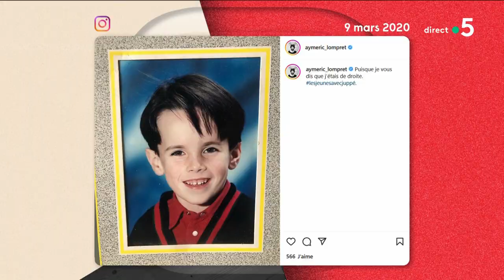France Inter, nid d'humoristes gauchistes ? - C à vous - 09/06/2022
Au programme :
Invités : les humoristes de France Inter Tanguy Pastureau, Aymeric Lompret et Daniel Morin
• On ne plaisante pas avec l’humour
• T. Pastureau, A. Lompret, D. Morin : les trublions de France Inter
• Les humoristes de France Inter sont-ils vraiment de gauche ?
• France Inter, nid de gauchistes ?
• France Inter entre en scène !